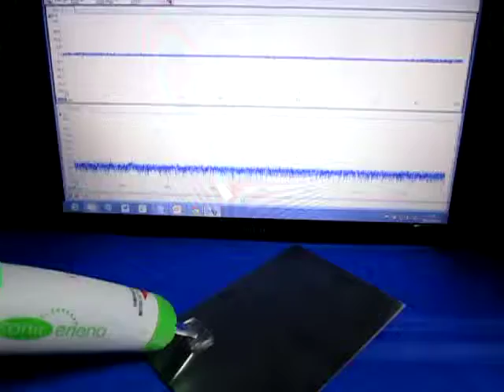超音波の測定・解析・評価技術 Ultrasonic technology